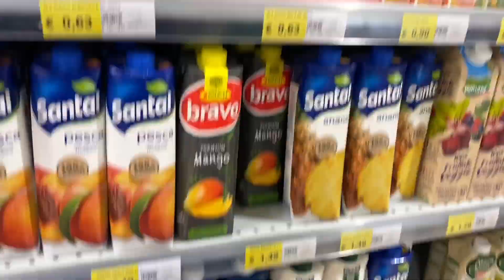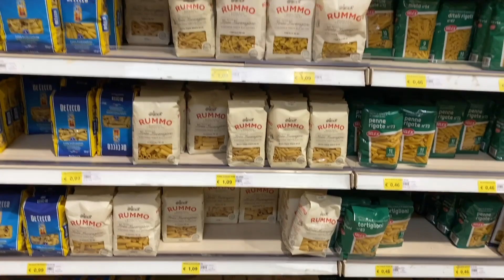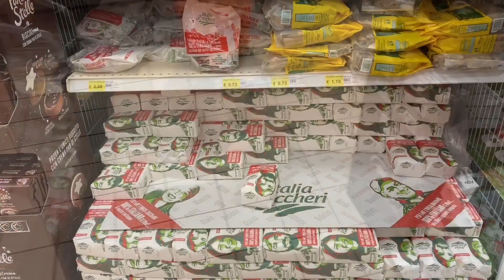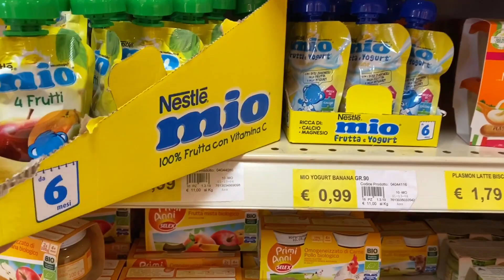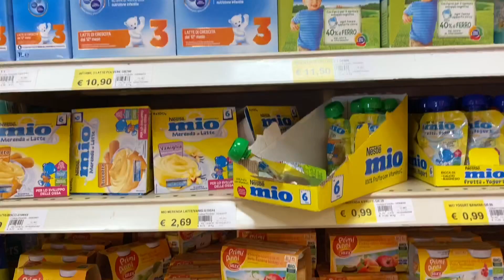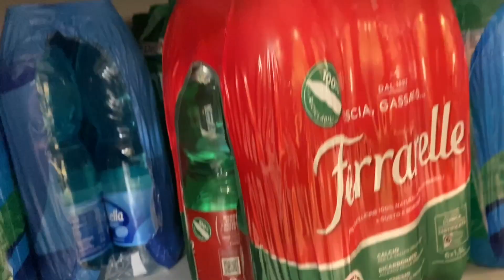Vlog South Italy Residents Panic Shopping| What People Are Buying!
In this video we are going to supermarket in the south italy to see what people are buy more because of the outbreak in the country. Hope you enjoyed watching this video.

Italian supermarkets
Shopping in Italy
Daily vlog